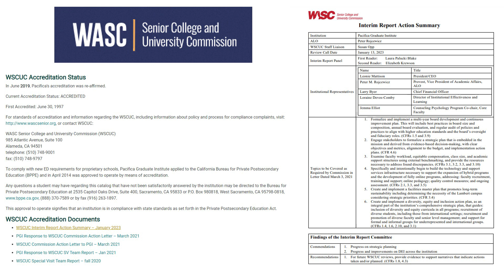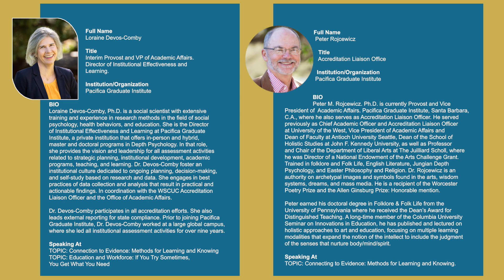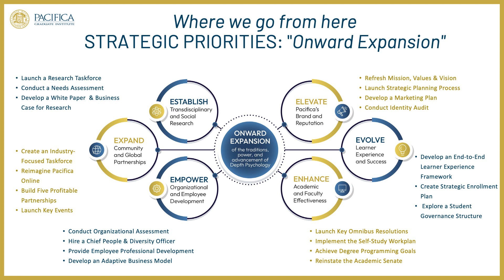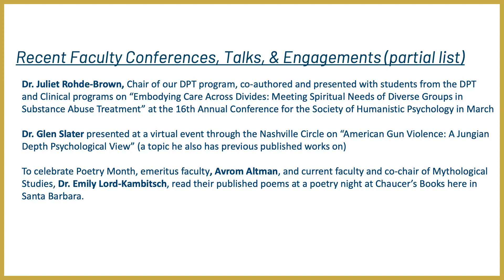Eye on Pacifica - April and May 2023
Join Pacifica’s President, Dr. Leonie H. Mattison, from our Ladera Campus to hear updates on institutional news, including accreditation, faculty matters, and community engagements.